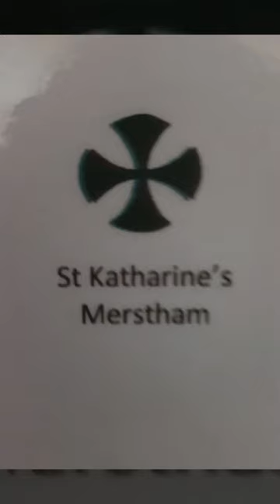Pilgrim's way section 7. Merstham to Oxted.